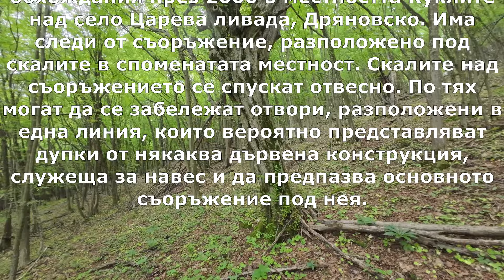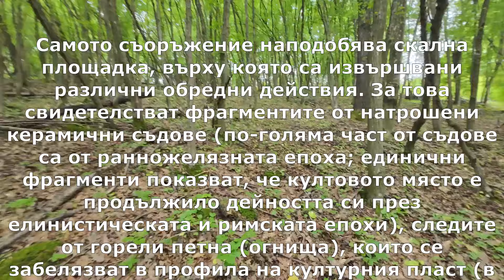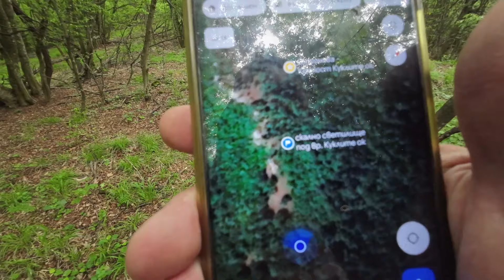Царева ливада – Скално светилище под вр. Куклите/2024/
Обекта е локализиран при теренни обхождания през 2000 в местността Куклите над село Царева ливада, Дряновско. Има следи от съоръжение, разположено под скалите в споменатата местност. Скалите над съоръжението се спускат отвесно. По тях могат да се забележат отвори, разположени в една линия, които вероятно представляват дупки от някаква дървена конструкция, служеща за навес и да предпазва основното съоръжение под нея.

 Самото съоръжение наподобява скална площадка, върху която са извършвани различни обредни действия. За това свидетелстват фрагментите от натрошени керамични съдове (по-голяма част от съдове са от ранножелязната епоха; единични фрагменти показват, че култовото място е продължило дейността си през елинистическата и римската епохи), следите от горели петна (огнища), които се забелязват в профила на културния пласт (в средата на площадката е направен голям иманярски изкоп).

Местността Куклите представлява ясно изразен скален връх, на който през късната античност възниква малко укрепено селище. Днес на върха личат следи от сгради и се открива късноантична керамика.

Местоположение:Скално светилище Куклите
Надморска височина: 472 m
GPS координати: 42°56'31.9"N 25°26'43.0"E

Местоположение: Проходна пещера процеп изток  GPS координати:  42°56'31.4"N 25°26'42.5"E

Други исторически обекти до Дряновски манастир

Местоположение: Стринава крепост Куклите
Надморска височина: 465 m
GPS координати: 42°56'33.1"N 25°26'40.9"E

Крепост (укрепе сели) Дочовска стена